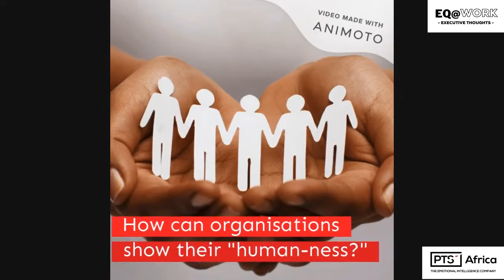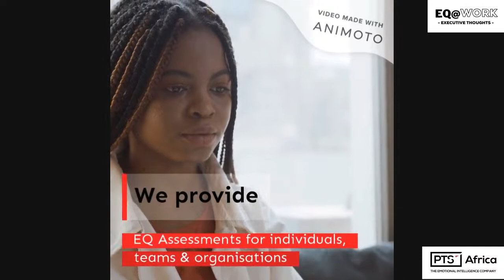EQ@Work: Executive Thoughts With LeRoy Munetsi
In complex times such as the season we are currently navigating, leaders need different strategies & tactics to drive sustainable performance. If we are facing new business pressures, amidst VUCA times, we can’t use yesterday’s leadership & management approaches, and expect to get positive results. We need an approach to leadership suited to today’s business context

Hosted by PTS Africa, the EQ@Work - Executive Thoughts Series is a monthly conversation with Executives from across Africa, providing a learning platform for leaders & aspiring leaders who want to receive tools to build the emotional muscle necessary to lead in these uncertain & unpredictable times, and drive sustainable performance.

In this episode, we talk to LeRoy Munetsi, COO Consulting, Alexander Forbes